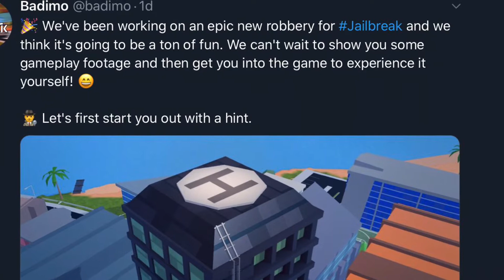Helicopter Robbery in Jailbreak?